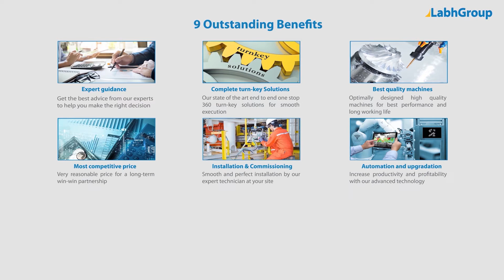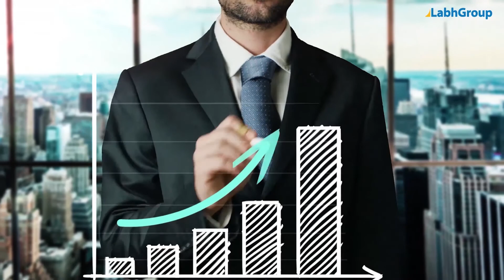Bottle filling line for tomato garlic ginger paste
Best quality Tomato, ginger, garlic paste bottle filling line from Labh Group - A Global leader with 30+ years of experience and presence in 100+ countries worldwide and serving 10,000+ delighted customers throughout the world.

► Key points : Tomato, ginger, garlic paste bottle filling line

• Aesthetically and ergonomically designed machine
• With Volumetric paste filler
• Filling Range : 10 ml to 1000 ml
• Speed : Up to 2000 bottle / hour

► Salient features : Tomato, ginger, garlic paste bottle filling line

► Why choose Labh Group for your Tomato, ginger, garlic paste bottle filling line requirements

9 reasons why companies across the globe keep choosing Labh Group

You are invited to buy Tomato, ginger, garlic paste bottle filling line from Labh Group